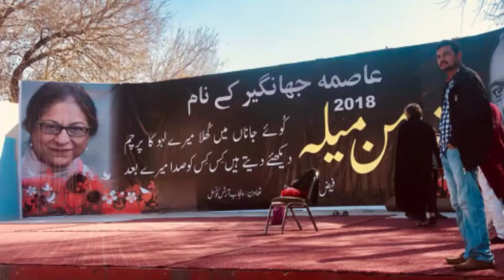Dr. Ashraf Nizami, struggling for a Prosperous Pakistan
Faiz Aman Mela 2018, Lahore